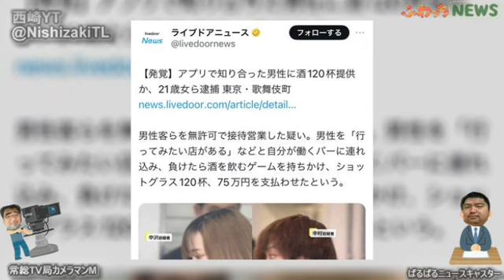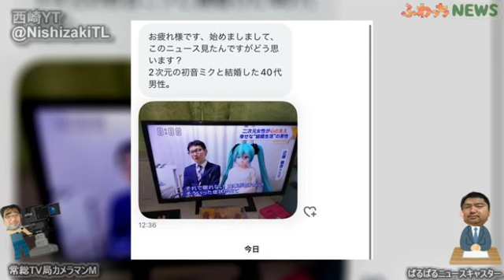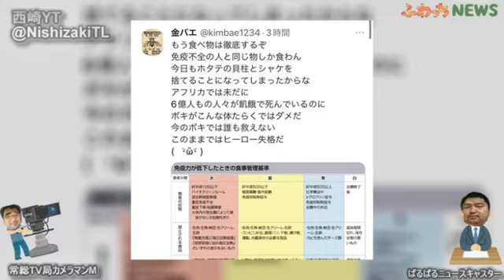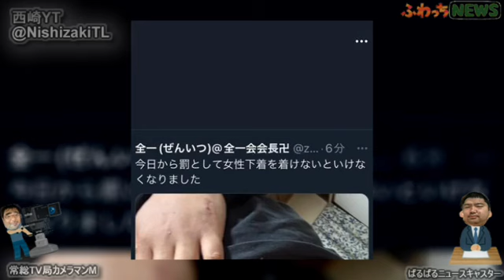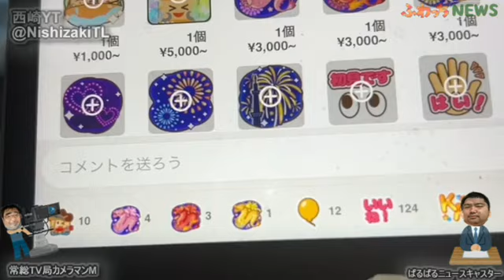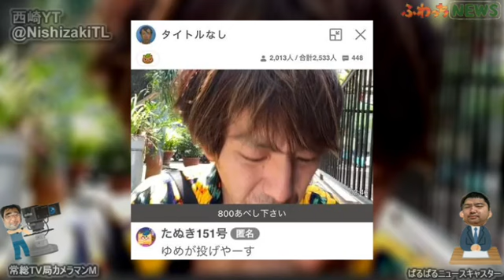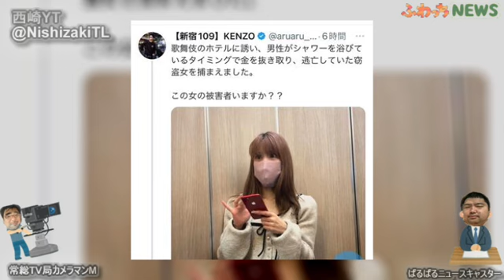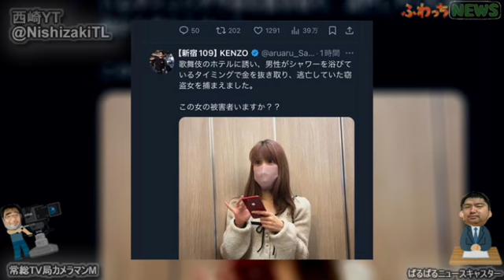とある配信者が確保！？・よっさん・ニンポー・相沢・金バエ・全一・こまい・ライラ ぱるぱる